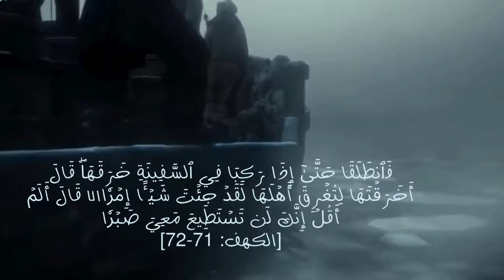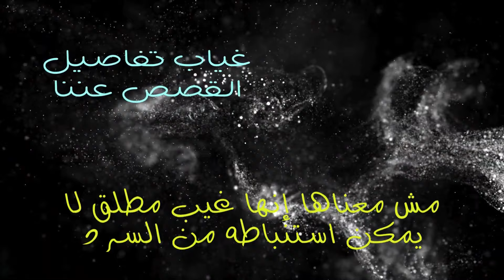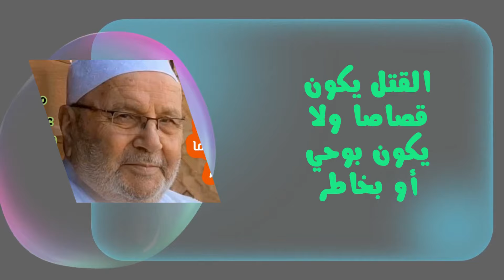إفتراءات الولاية والعصمة Moses, as not heard before 7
نبي ولا ولي ولا صاحب كرامة ولا بيوحى إليه ولا بتجيله خواطر فيفعل ما يشاء في البشر ونسميه عنده علم باطني ربنا علمهوله مخصوص لوحده دونا عن البشر في كل الأزمنة

أقاويل كتير نسبوها بالافترا على العبد الصالح والنبي موسى بغير علم، والقصة بسيطة جدا وبتحصل معانا ومع غيرنا كل يوم
كلنا عايشين في دول فيها قانون  وفيها عباد صالحون وغير ذلك قائمون على تنفيذ القانون  والعبد الصالح كان شخص تنفيذي يعلم عن أحوال قريته ولديه الضبطية القضائية والتنفيذية معا في مجتمعه في جزيرة العرب

في الحلقة دي بنصحح مفاهيم مريبة كتير اتصنعت في القصة بهدف تعميق التزوير ووصم الاسلام بالخرافات والمزوًر هو بس المستفيد

شكر خاص للدكتور أحمد داود  @darninorta  في كل ابحاثه اللي قدمها واللي تعتبر طفرة في عالم كشف التزوير والمزورين وشكرا لروح المفكر المجتهد دكتور محمد شحرور  @shahrouriat-souhila   @user-ff4dd2yn9e  وعذرا للدكتور النابلسي جانبه الصواب في شرحه للبسطاء عن العبد الصالح اللي انعم عليه بالنبوة لمجرد انه قتل غلام وكإن الأنبياء شغلتهم الق تل والتنكيل بالبشر
ولا عتب على الاستاذ عمر عبد الكافي  @Mohbielshikhomarabdelkafy  فدة عهدنا به في النقل الاعمى لكل ما هو عكس الاسلام من كتب التراث

شكر خاص للمصور عصام القطامي  @user-oc8xv2dj9c   و علي المالكي @user-np2kq8ie2m  و ابوعلي هايل  @Abu_Ali_Hail   @user-dc8nd1cz4f  و  @Pxlsense  و قناة المهرية الفضائية  @AlmahriahTV   @user-pv7ll9xx5t   @user-ub8cb1bq7k   @noselleel   @user-ly1nb1pb3l   @documentary-from-start-to-end   @EFNETWORK   @dwdocarabia   @A4DOCU2   @egyptianpresidency

Song: "Fantasy: Rising Moon".
Song: "Dragon Slayer".
Go to @RossB for more great music by the artist.
Track: "The Warrior".
Artist gives permission to use for any video or in other platforms

Please visit @NoCopyright-AudioLibrary for terms on the use of this track and for other great background music.

Artist: Darren Curtis.
Song: "Sanctuary Of Lost Souls".
Artist: Jonathan Segev.

 / desperate-meas.  .